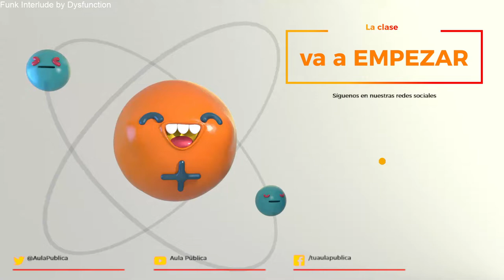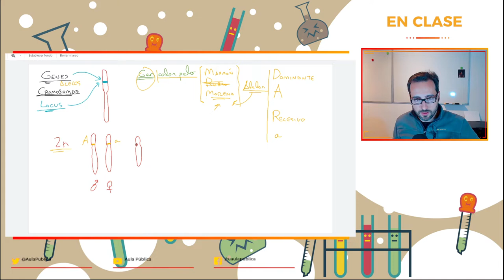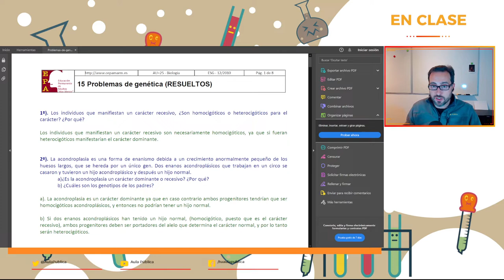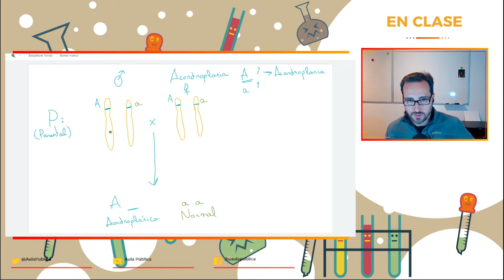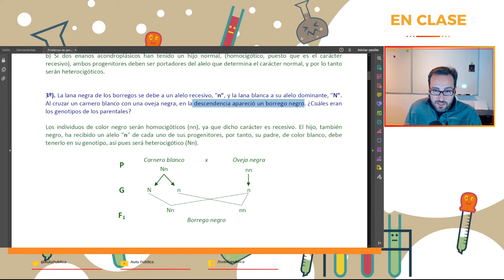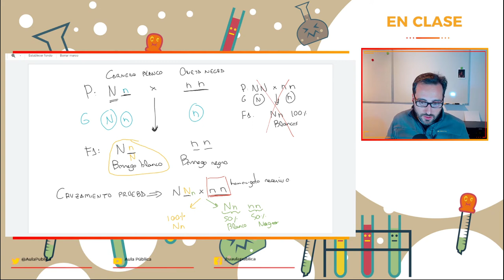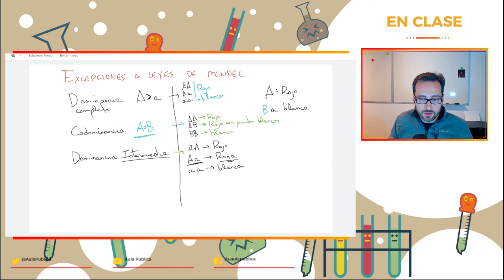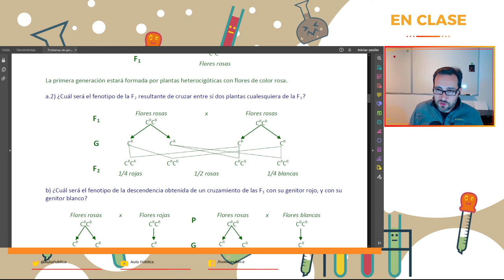Introducción a los problemas de genética Mendeliana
En este programa aprenderemos las definiciones básicas que aplican a los problemas de genética Mendeliana para poder entender los enunciados.
Posteriormente explicaremos cómo resolver los más sencillos.